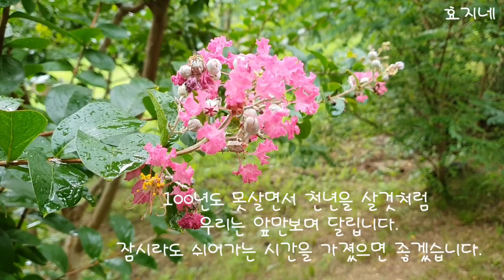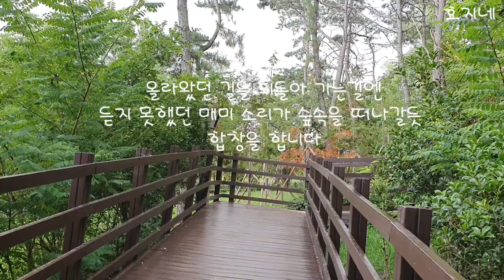이른 아침 산책길에서 만난 꽃들과 자연의 소리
여름이 익어가는 길목에서

노래1 Sweetly My Heart
아티스트 Asher Fulero